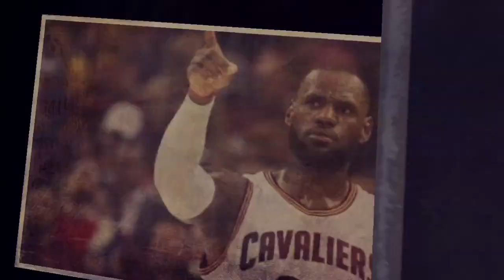Este es el bueno? CRUZ AZUL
La buena racha de la maquina celeste, tiene sorprendido a muchos en el fútbol mexicano, único equipo invicto hasta el momento, pero sera este torneo el BUENO?